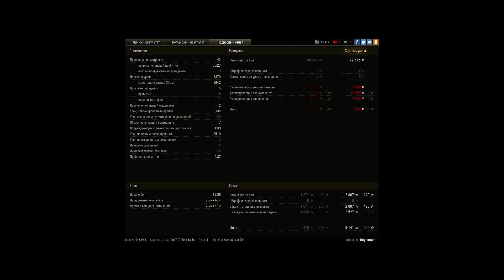WZ-132, Огненная дуга, Стандартный бой ~ ЛТ в топe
Игрок: Ragnarush [LAP]
WZ-132, Огненная дуга, Стандартный бой ~ ЛТ в топе - это к добру

Нагиб описанию не поддается :3